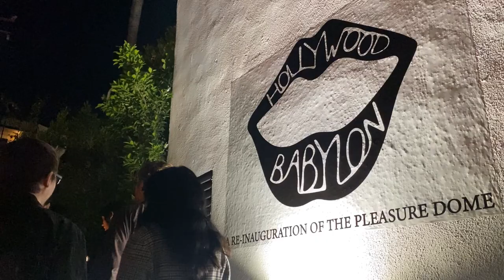HOLLYWOOD BABYLON : A RE-INAUGURATION OF THE PLEASURE DOME